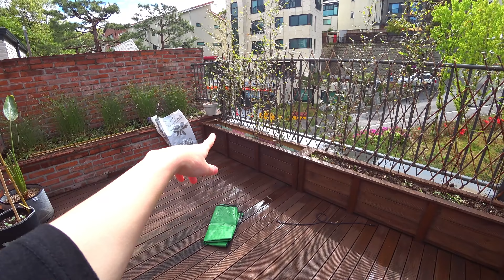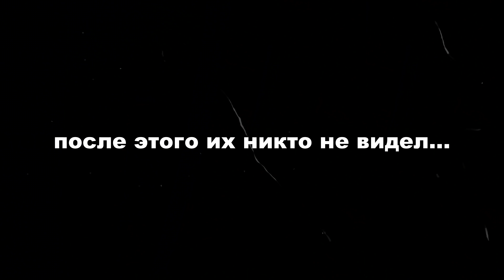Корея утопает в цветах ^^ Влог + прогулка по району ;) KOREA VLOG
lovekorea_official